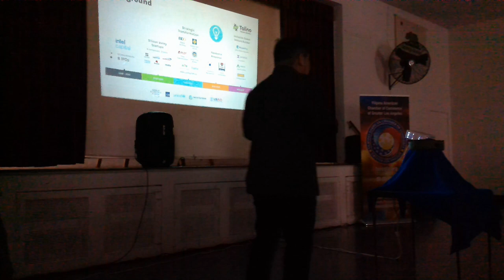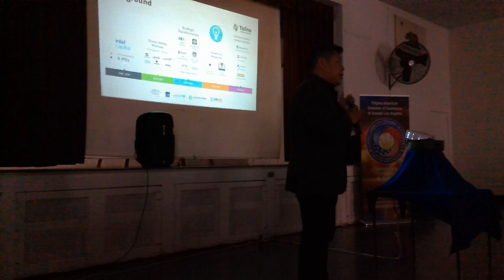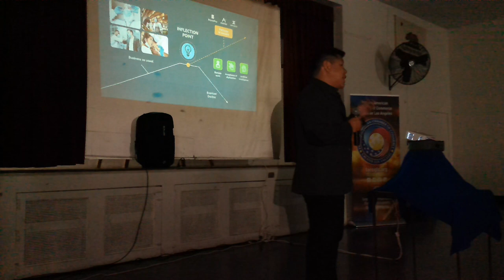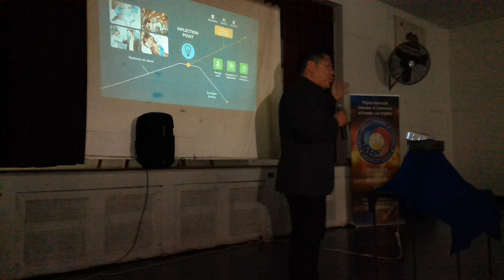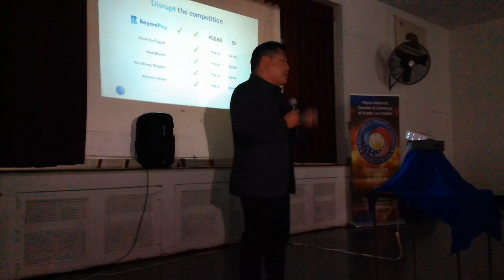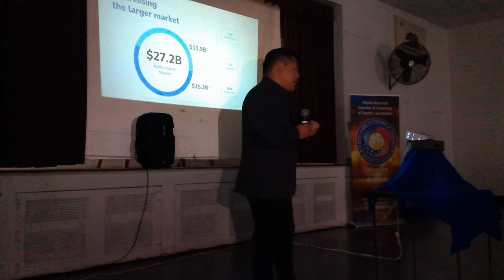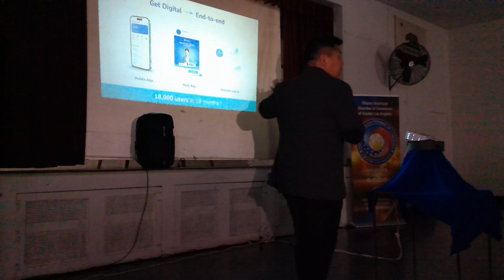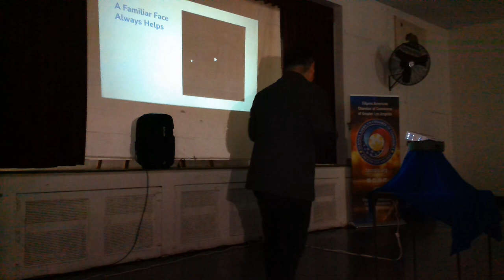DigiVibe Keynote Speaker Winston Damarillo